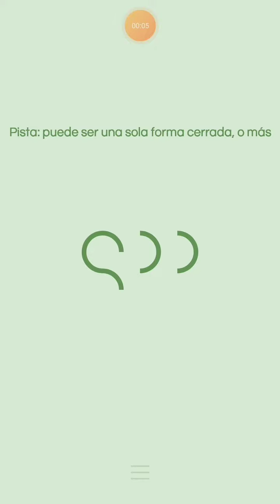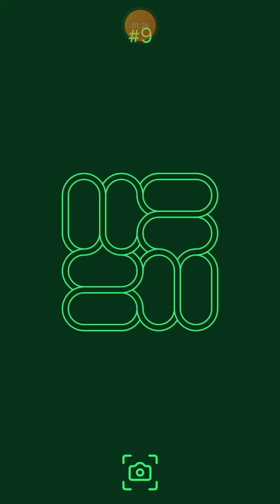Infinity Loop - Level 1 to 10 Walkthrough | Hawk 108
🎮 - Infinity Loop (2014)